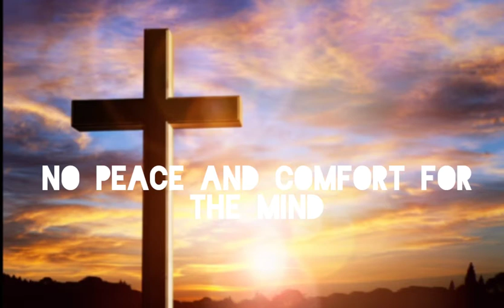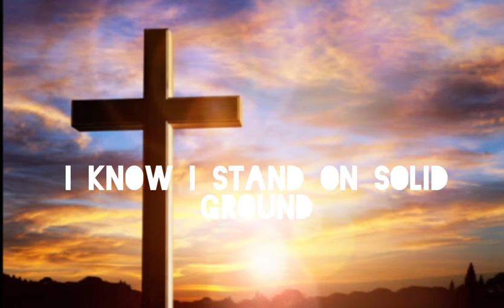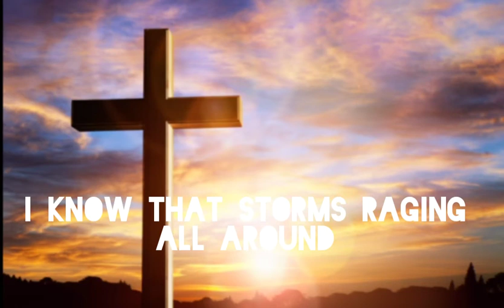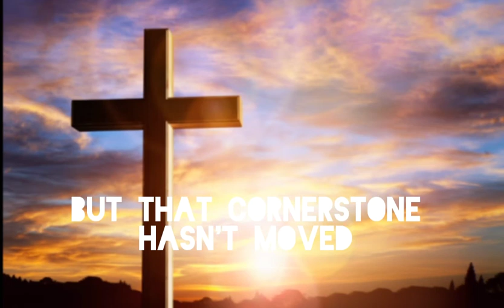Through the Windows of my soul Quinton Mills lyrics